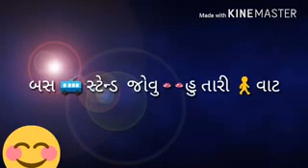Jaanu maari new song